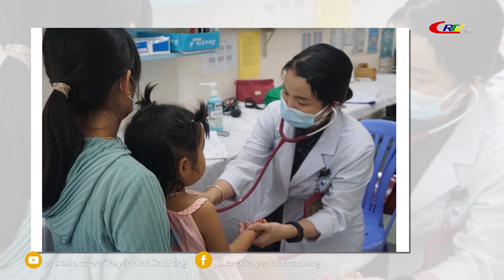Bản tin 16h00 ngày 31/7/2023